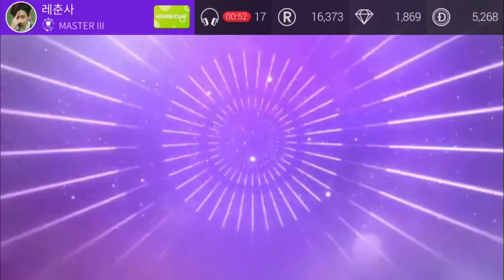[Superstar JYP] 장난 아닌데 - DAY6 (Hard Mode) R Card 43-44 The Day Theme @ Superstar Ranking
[Superstar JYP] 장난 아닌데 - DAY6
(Hard Mode) R Card 43-44 The Day Theme
@ Superstar Ranking